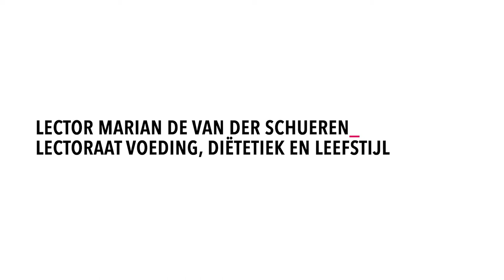HAN | Lector Marian de van der Schueren van het Lectoraat Voeding, Diëtetiek en Leefstijl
Lector Voeding Diëtetiek en Leefstijl, Marian de van der Schueren vertelt over de samenwerking tussen onderzoekers, docenten, studenten, diëtisten en cliënten.